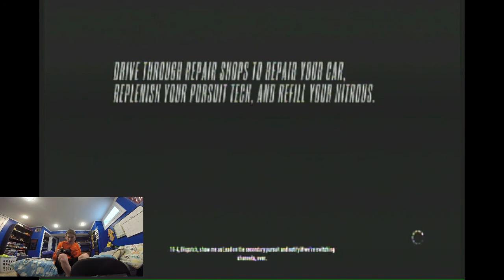I BOUGHT A CAR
OMG GUYS A APARENTLY BOUGHT A CARRRRR
Hey what is up guys I finally have a new description thats better than ever follow me on instagram @masterguy444 and check out my websight for new content every month and whats coming up. I really love your support so keep supporting lol
as always peace out.